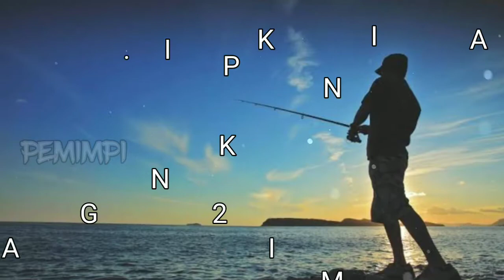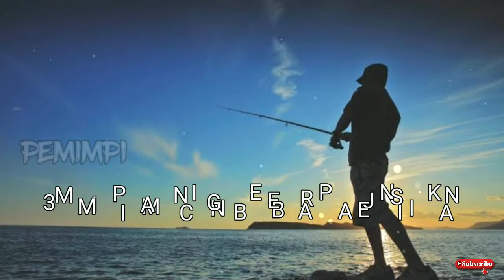3 ARTI MIMPI MEMANCING IKAN. -tafsir mimpi dan makna.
3 ARTI MIMPI MEMANCING IKAN

tafsirmimpimancingikan maknamimpimancingikan artimimpimancing ikan